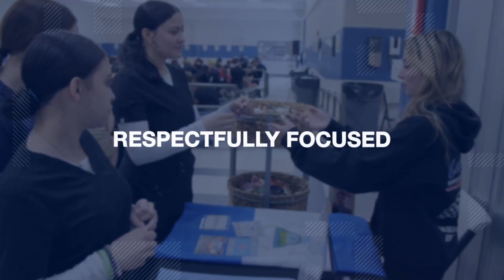NASHOBA VALLEY TECHNICAL HIGH SCHOOL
YOUR SKILLS FOCUSED PUBLIC HIGH SCHOOL

RESPONSIBLY FOCUSED
RESOURCEFULLY FOCUSED
RESILIENTLY FOCUSED
RESPECTFULLY FOCUSED
FUTURE FOCUSED-CAREER READY